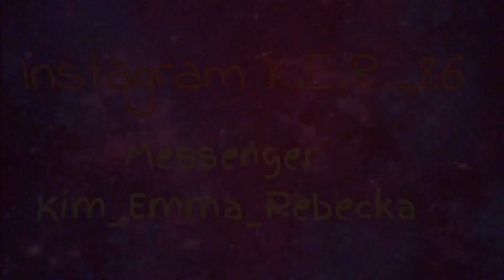Mår ej så bra 🙁